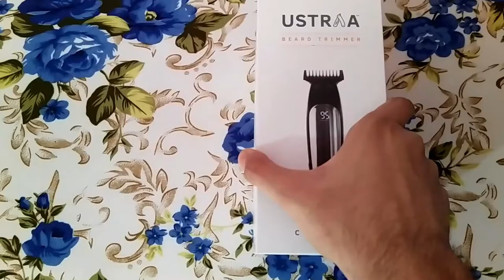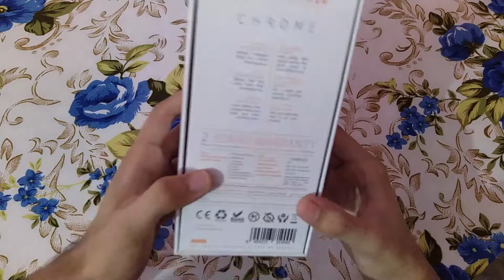Ustraa Chrome Beard Trimmer Unboxing | Beard Trimmer For Men | Ustraa Review